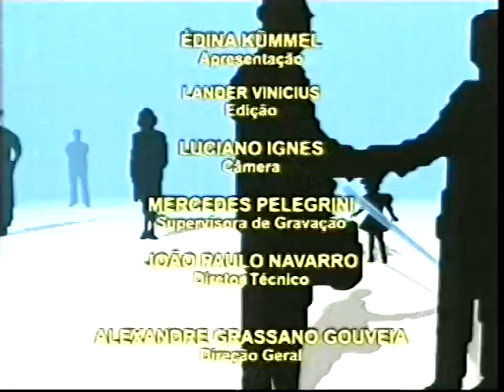Edina Kummel entrevista Atelie Criando Idéias - parte 3